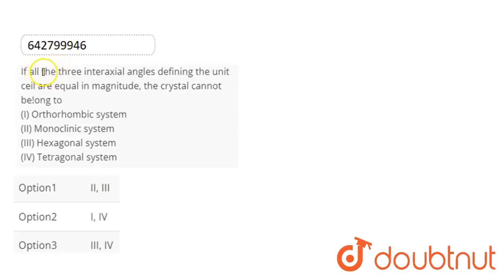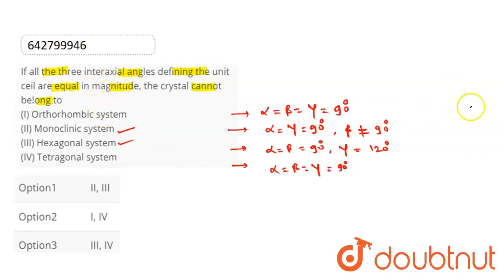If all the three interaxial angles defining the unit ceil are equal in magnitude, the crystal ca...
If all the three interaxial angles defining the unit ceil are equal in magnitude, the crystal cannot be!ong to(I) Orthorhombic system(II) Monoclinic system(III) Hexagonal system(IV) Tetragonal system
Class: 12
Subject: CHEMISTRY
Chapter: MOCK TEST 15
Board:IIT JEE

👉 Have Any Query? Ask Us.